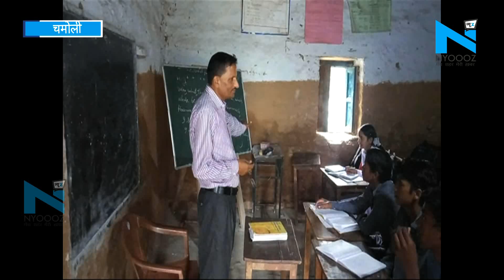Chamoli : जान हथेली पर रखकर पढ़ते हैं बच्चे, प्रशासन नहीं दे रहा ध्यान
21वीं सदी में भी सीमांत जिला चमोली में स्कूल भवनों स्थिति देख कई सवाल खड़े होते हैं. सरकार जहां स्कूलों में डिजिटल पढ़ाई की बात करती है, वहीं पहाड़ों में अभी तक बच्चे खतरे की जद में पढ़ाई करने को मजबूर हैं. बात है जिला मुख्यालय से सबसे नजदीक ग्राम सभा सरतोली के माध्यमिक और उच्च माध्यमिक विद्यालय के भवन की, जहां आज भी बच्चे कच्चे भवनों में पढ़ाई करने को मजबूर हैं. 29 साल बाद 2004 में स्कूल का उच्चीकरण कर हाई स्कूल बनाया गया, न भवन मिला न कुछ. फिर भी ग्रामीणों ने सर्वदान कर स्कूल भवन का निर्माण किया, जिसमें आज भी बच्चे पढ़ रहे हैं. यहां कभी भी शिक्षक पूरे नहीं रहे, आज भी गणित व अंग्रेजी के पद खाली हैं. ऐसे में बच्चे क्या पढ़ाई करेंगे.